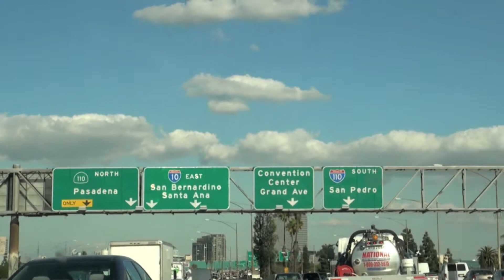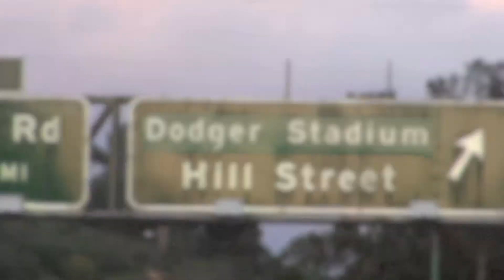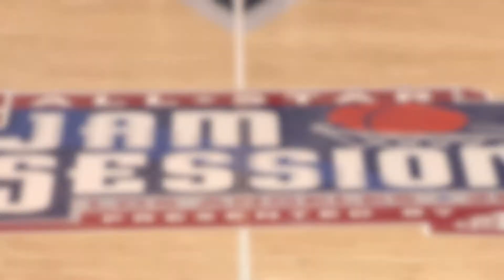JDQ Sports™ Wheelin All Star PreGame: Mark Jackson on David Snowden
JDQ Sports™ is proud to present the 2011 Wheelin' All Star Classic from the NBA All Star Weekend in Los Angeles.

Join us for pre-game coverage as JDQ Sports™ takes you to a secret Los Angeles location where elite ballers and NBA players meet to play the game. We get their thoughts on wheelchair basketball as they debate NBA greats.

 If you're not familiar with wheelchair basketball, be ready for an introduction to a game of hoops like you've never seen before. These Adaptive Athletes play for the love of the game and will rekindle your passion for sports and athletes who bring the essence of competition back into sporting events.

Special thanks to the NBA, NBA Cares and the NWBA for giving permission to cover this event and it's athletes.

It is the goal of JDQ Sports™ to provide more coverage of wheelchair basketball to promote the sport and help change stereotypes of the physically challenged.

All content Produced, Shot, Edited and Voiced by JDQ Sports.

Special thanks to Bryon Russell and Mark Jackson for their participation in helping JDQ Sports promote wheelchair basketball.